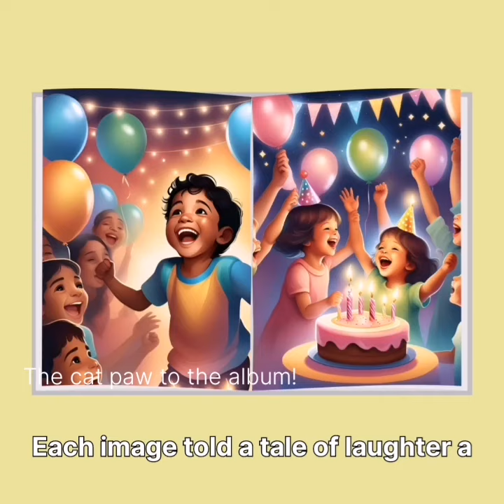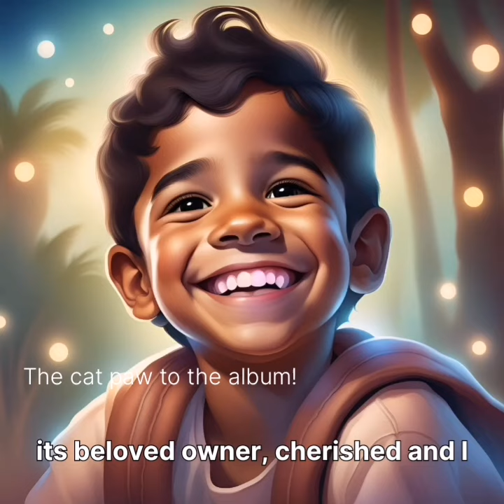The curious cat|story|boy |bed time story |short storytelling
Storytelling
Bed time stories
Short story
Rhyme toddlers story